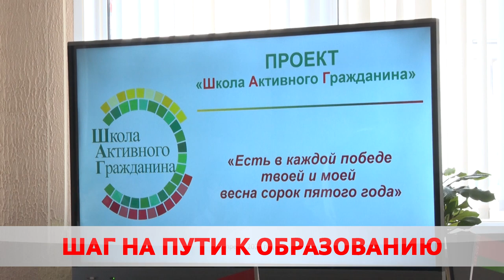ШАГ НА ПУТИ К ОБРАЗОВАНИЮ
Достойный пример. Встреча с представителем Академии МВД, приуроченная к 9 мая, прошла накануне в школе №31. Какие вопросы больше всего интересовали школьников узнала Карина Гуревич.